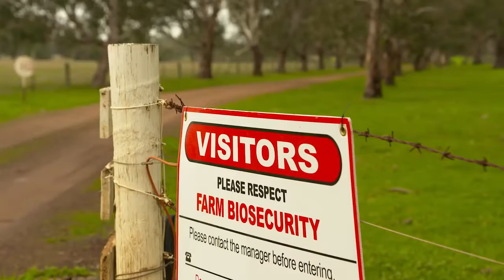Strengthening Australias red meat integrity system: LPA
Watch a short video explaining the changes taking place to strengthen Australia's red meat integrity system from 1 October 2017.